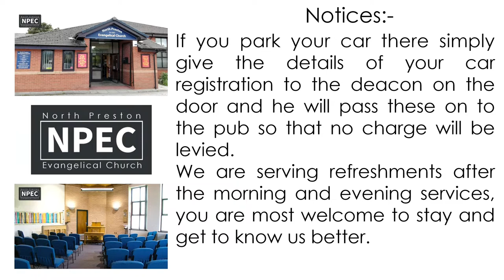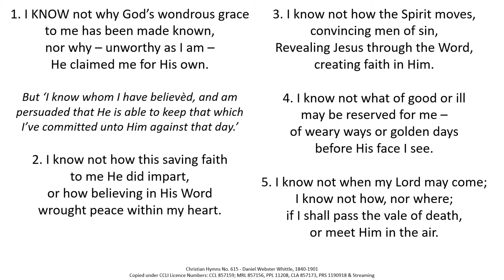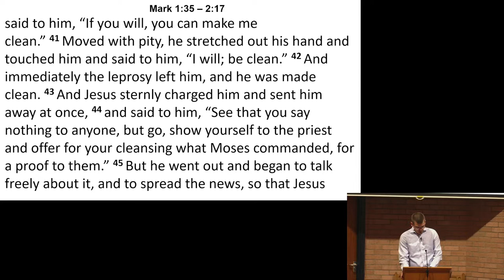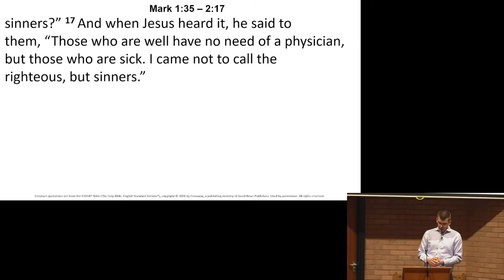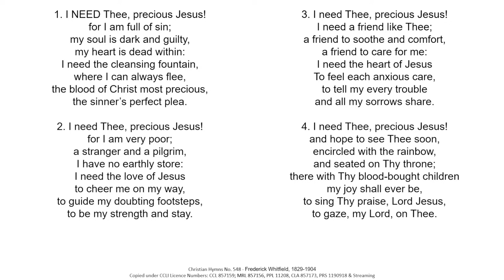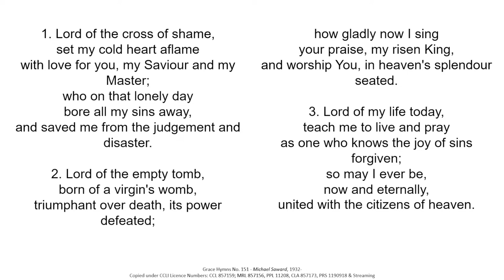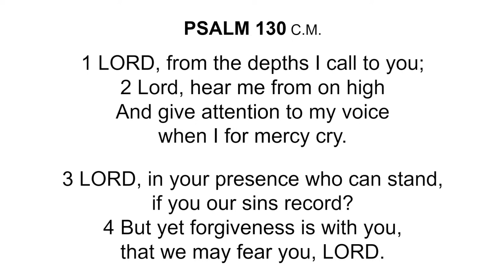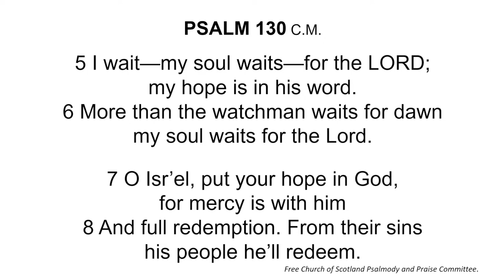2023-04-23 - Sunday PM - Seth Wrigglesworth - Mark 1:35-2:17 'A call to purity of worship'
Service at North Preston Evangelical Church Sunday Evening 23rd April 2023 (LiveStream).

This service will be Live Streamed at 18:00pm.

Mark 1:35-2:17 'A call to purity of worship'